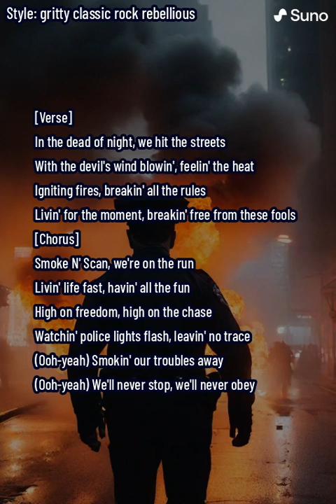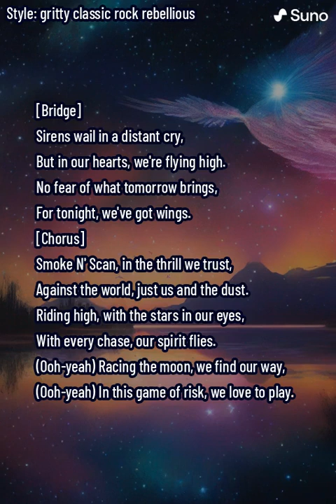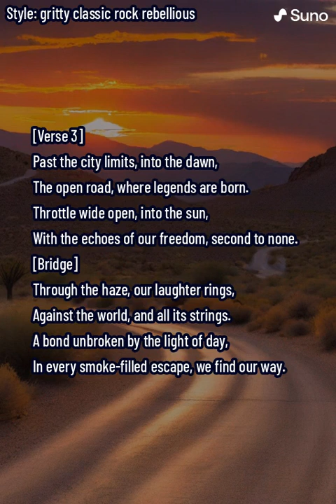High Speed Thrills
Dive into the heart of the night with "High Speed Thrills," a gritty classic rock anthem that captures the essence of freedom, rebellion, and the adrenaline-pumping excitement of a high-speed chase. This track takes you on a wild ride through neon-lit streets, with the roar of engines and the thrill of the unknown fueling every note.

Crafted with a rebellious spirit and a love for the untamed, "High Speed Thrills" is more than just a song—it's an experience. From the first riff to the last, it embodies the feeling of breaking free from the constraints of the everyday, embracing the adventure that comes with living life on the edge.